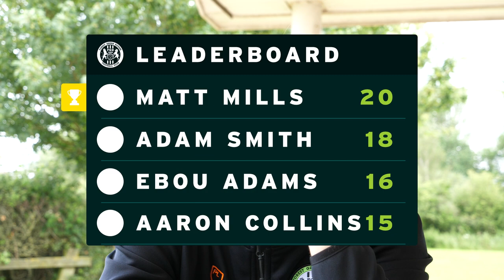QUICK-FIRE QUESTIONS - Kevin Dawson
Midfielder Kevin Dawson is the latest summer signing to take on the challenge, with Matt Mills still sitting pretty on top spot.

Find out what he can't live without, what boots he wears and an extremely strange pic for his favourite musician.

ABOUT US

We’re at the forefront of something new at Forest Green Rovers.

We’re bringing together football and environmental consciousness in a way no other football club in the world is doing right now. And it’s working.

FIFA recently described us as the greenest football club in the world. We’re the first and only vegan football club in the world. And we’re the only club on the planet to have Eco-Management and Audit Scheme (EMAS) accreditation, the gold standard of environmental management. This allows us to measure our impact on the environment and target the reduction of our carbon emissions.

We see a great opportunity to create a truly sustainable football club – somewhere we can demonstrate sustainable thinking and technology to a new and passionate audience.